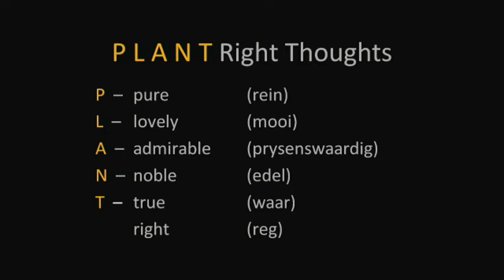Vreugde 5 Ds Petrie Spies 8 Oktober 2017